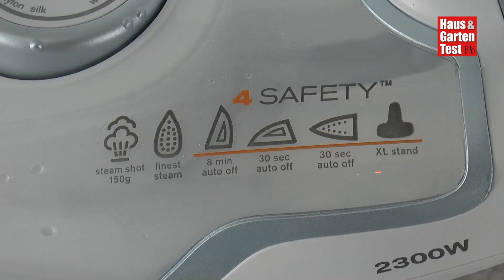Testvideo AEG 4Safety Precision DB6130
Test-Videobericht der HAUS & GARTEN TEST zum Dampfbügeleisen 4Safety Precision DB6130 von AEG, dem Testsieger des Vergleichstests der Ausgabe 2.2014 der HAUS & GARTEN TEST.
Im Testfeld außerdem mit dabei: Beem, Braun, De'Longhi, Koenic, MIA, Rowenta, Russell Hobbs, Tefal und Severin.
Mehr Infos, dazu News, Ratgeber und Tests als Download-PDF gibt es